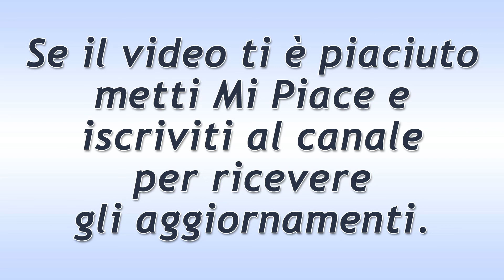Il Segreto Trama Puntata Giovedì 31 Agosto 2017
Il Segreto, anticipazioni puntate italiane. Il Segreto trama puntata del 31 Agosto  2017.